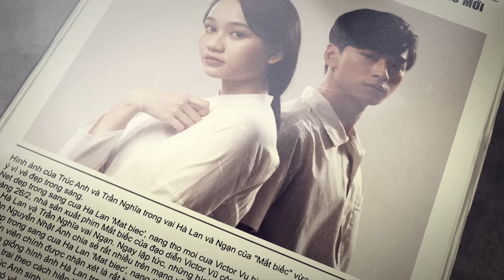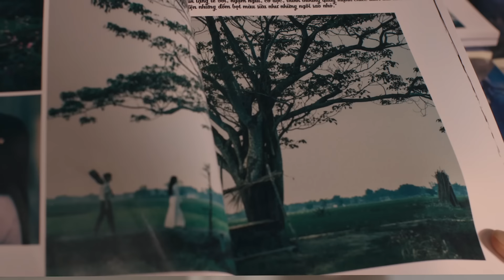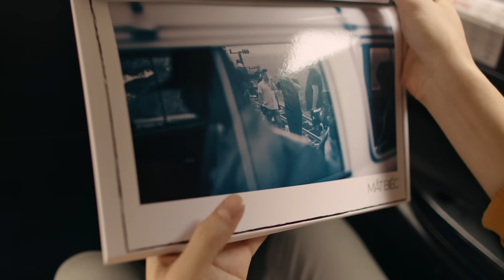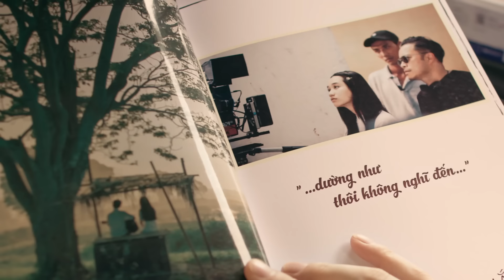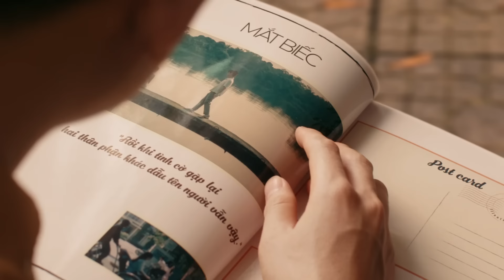Có Chàng Trai Viết Lên Cây - Phan Mạnh Quỳnh | MẮT BIẾC OST